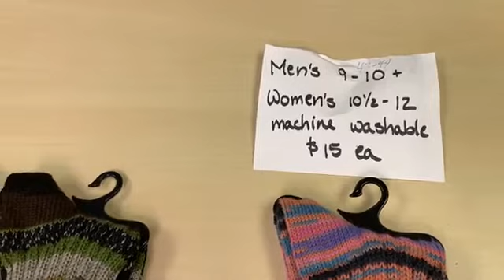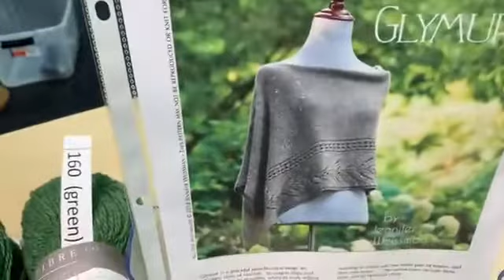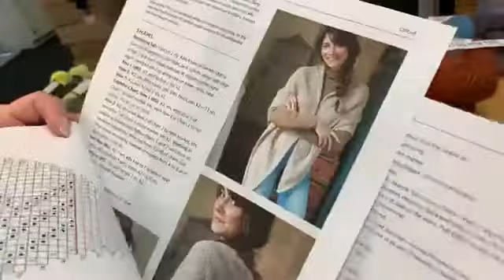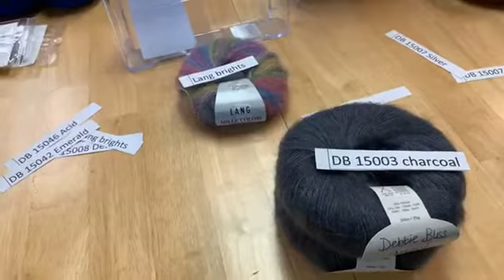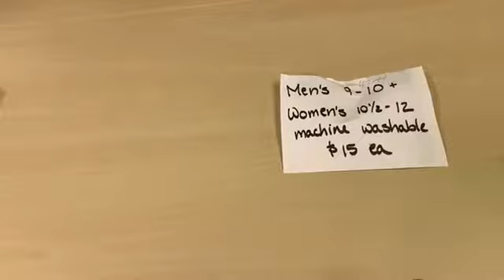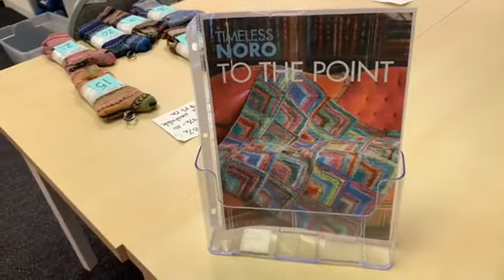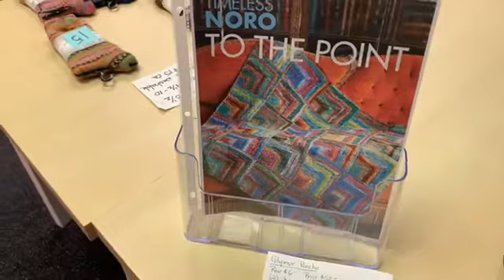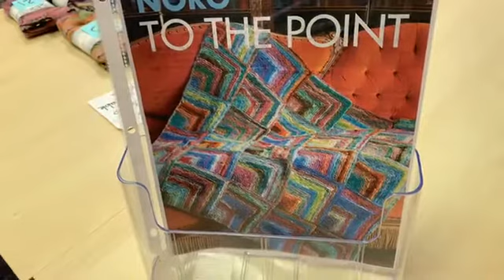Yarn Project Kit FB Live With Socks, Ponchos, shawls, Cowls and Blankets!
Sunday, fun day! Join A Piece Of Ewe Yarn Shop on Sundays at 1 pm on Facebook Live for some fabulous knitting kits. This Sunday we have socks,
ponchos, shawls, cowls, and blankets! There is always something for everyone, but they do go fast so you want to make sure you are right on time.

Any remaining project kits will be on the in the next 48 hours.

future.